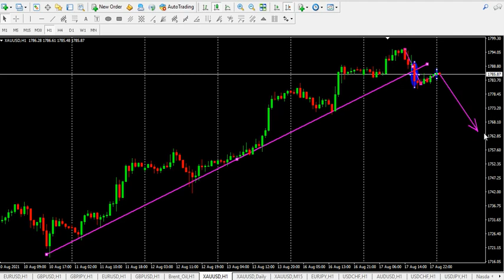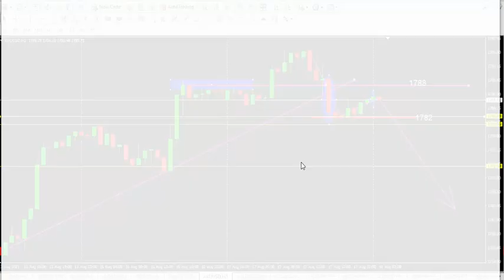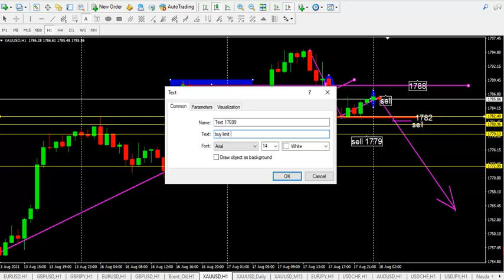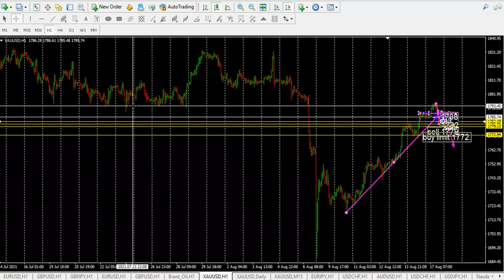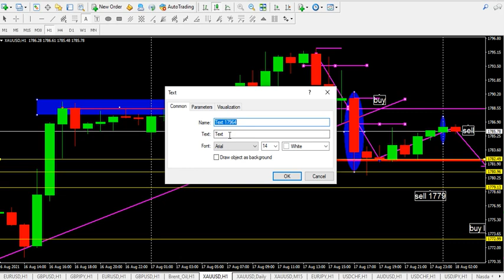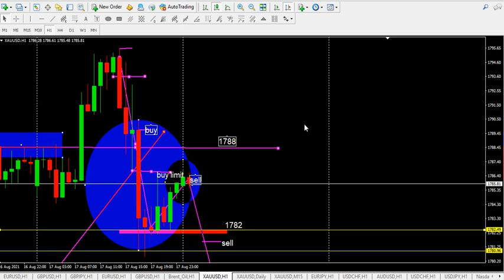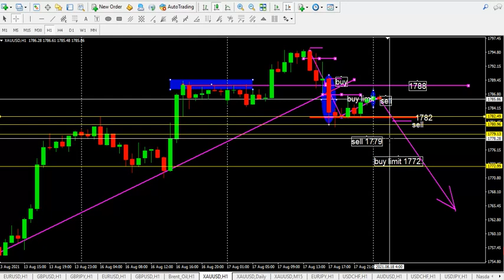Analisis XAU Hari ini Rabu 18 Agust, Cara Melihat Konfirmasi Reversal || Today's XAU Analysis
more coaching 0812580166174